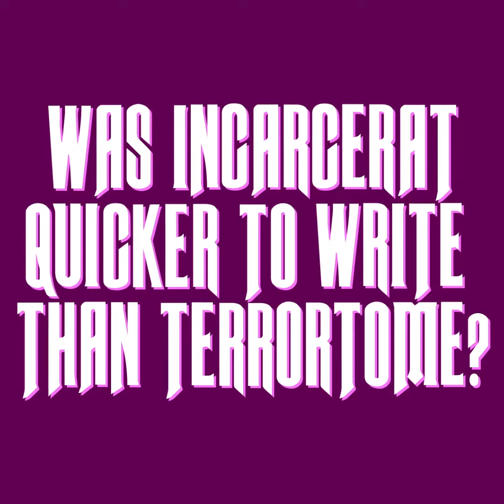Garth Marenghi's INCARCERAT Book Tour: Q+A | Live Nation UK